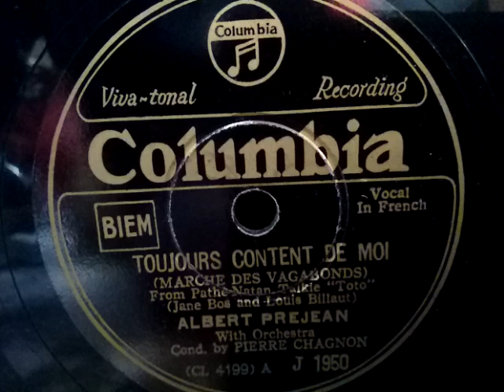Albert Prejean (アルベール・プレジャン)♪Toujours Content De Moi♪78rpm record , Victrola VV J 2-5 phonograph